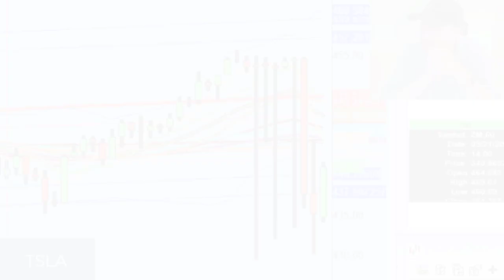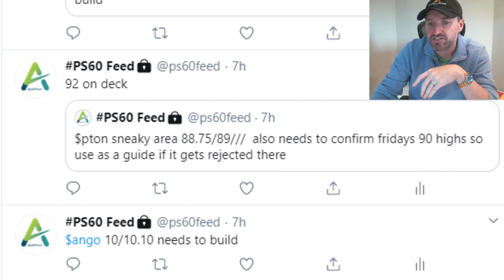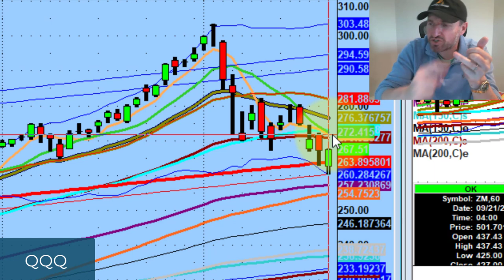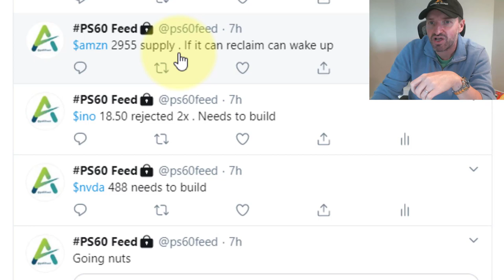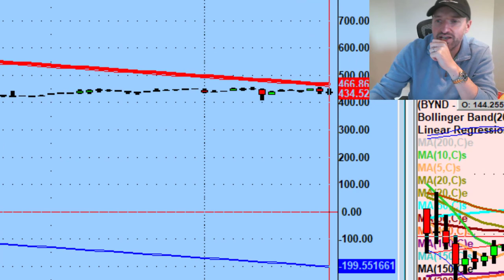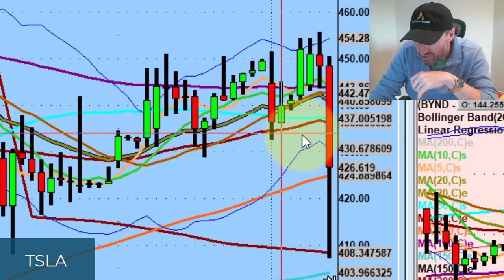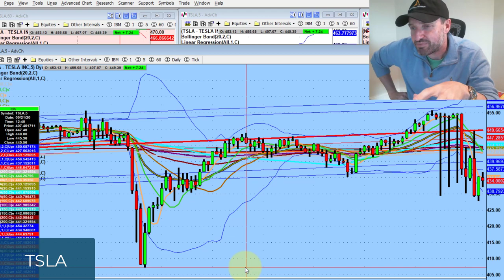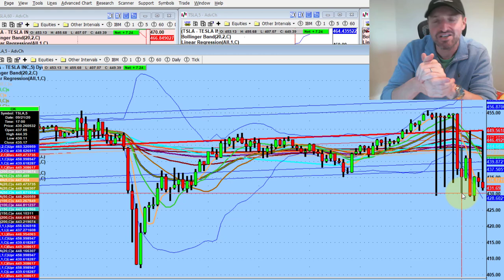Amazon Stock and Other Technology Names Are Setting Up For Short-Term Market Rally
Tomorrow is setting up to be a premium session for day trading.

Tonight we discuss lessons learned from a bad trade on Tesla stock (TSLA) amidst the lackluster headlines ahead of Battery Day 2020, a possible short-term stock market rally on the horizon, and why I'm watching price levels on Amazon stock (AMZN) and Inovio Pharmaceuticals (INO) for tomorrow...

💚 COMMUNITY SUPPORT 💚